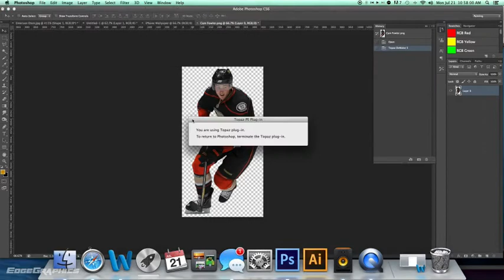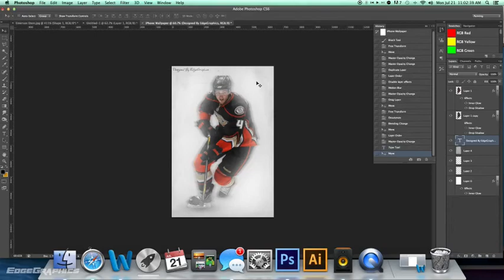Cam Fowler | iPhone Wallpaper | #1